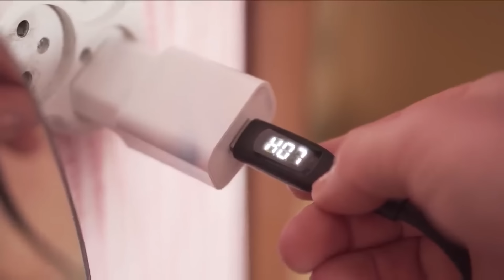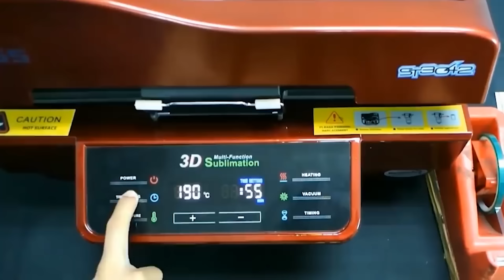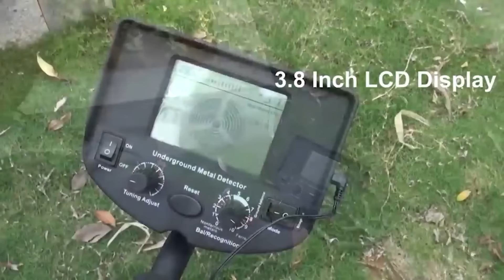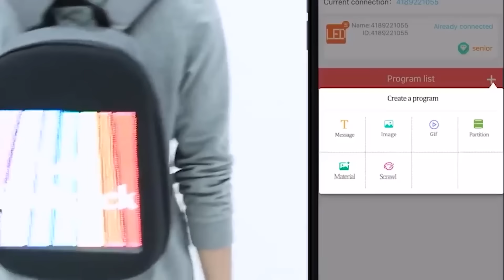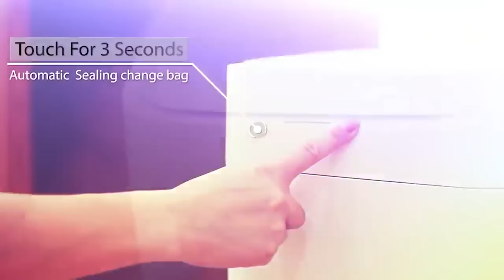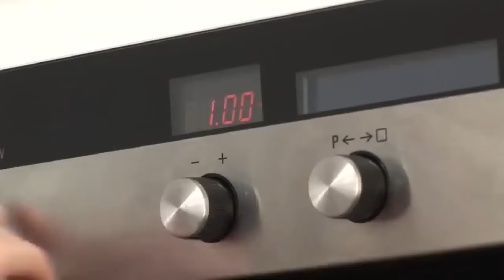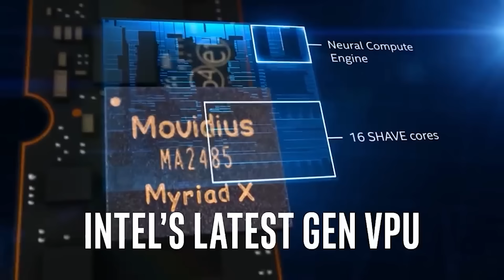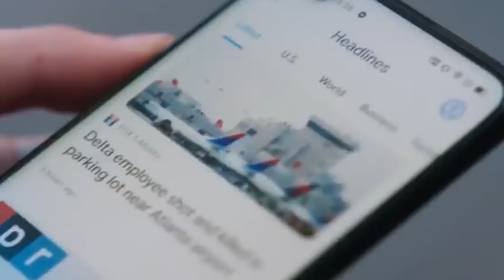ГОТОВЫ ЛИ ВЫ УВИДЕТЬ ЭТИ 40 КРУТЫХ ВЕЩЕЙ С ALIEXPRESS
30 КРУТЫХ ВЕЩЕЙ С ALIEXPRESS

СОЦ. СЕТИ

40 КРУТЫХ ВЕЩЕЙ С ALIEXPRESS

► 8. Аппарат для производства Таблеток
► 9. Кабель 3 в 1

СОВЕТУЮ ПОСМОТРЕТЬ

2. Быть подписанным на канал и включить колокольчик